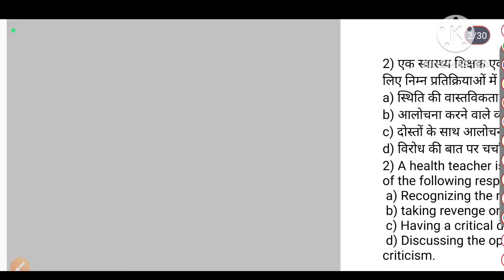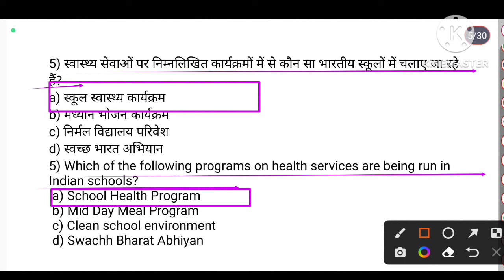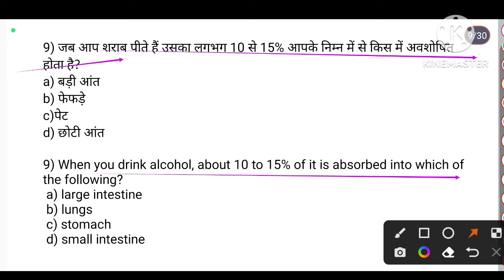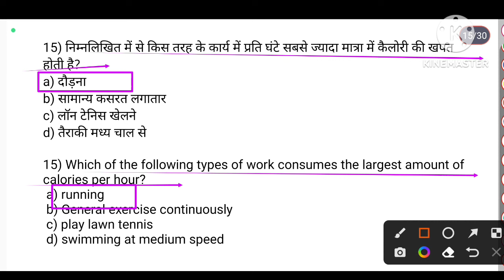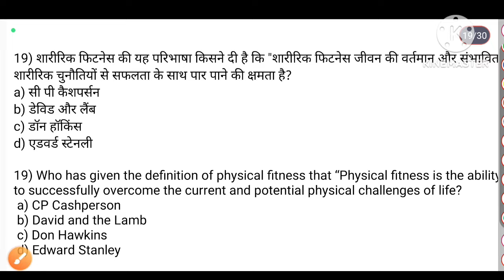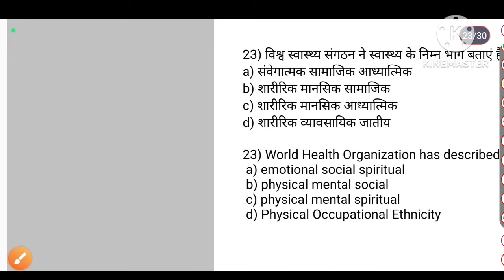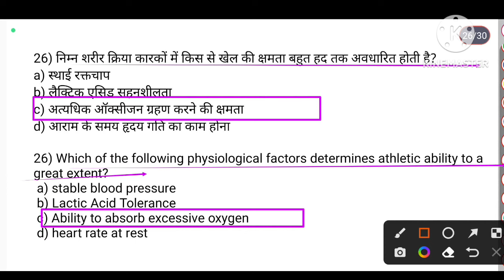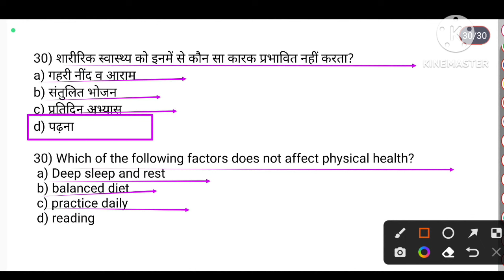BPSCTGT(BiharTGT)2023 Physical Education MCQ Practice/Physical Fitness & Health Education MCQ/TGTPGT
Hi

 दोस्तों इस वीडियो में फिजिकल फिटनेस एंड हेल्थ एजुकेशन से संबंधित सभी टॉपिक जिसके अंतर्गत हेल्थ रिलेटेड फिजिकल फिटनेस एंड मोटर स्किल रिलेटेड फिजिकल फिटनेस, और पोषक तत्व, विभिन्न रोग के अंतर्गत strength entrance flexibility speed coordination muscular strain body composition cardio respiratory in rains, और विटामिन कार्बोहाइड्रेट प्रोटीन वसा खनिज लवण जल यानी की फिजिकल फिटनेस और हेल्थ एजुकेशन के सभी टॉपिक को स्टेप बाय स्टेप क्वेश्चंस के माध्यम से एक्सप्लेन करते हुए वर्णन किया गया है|